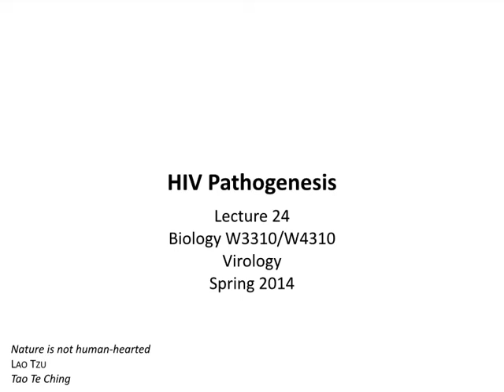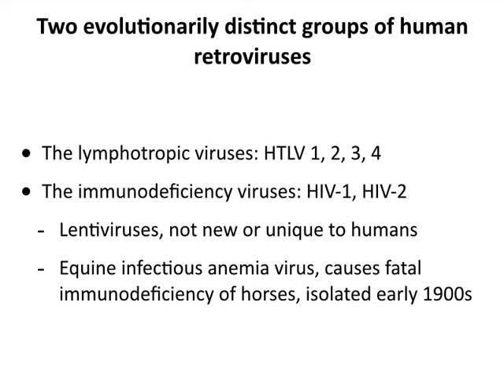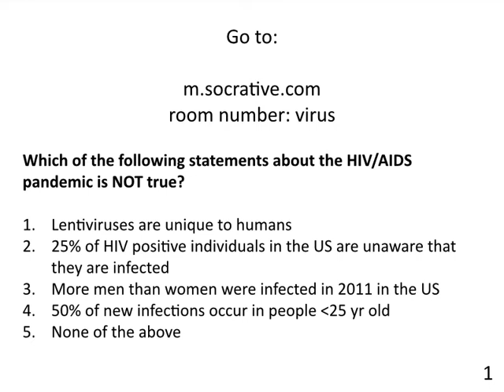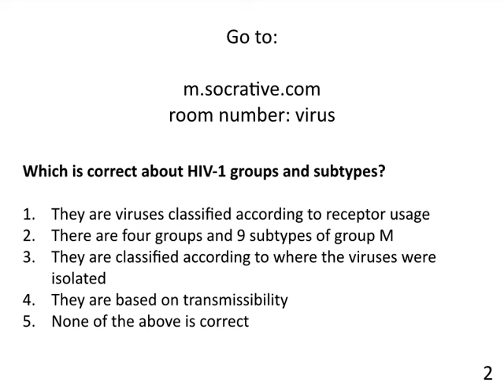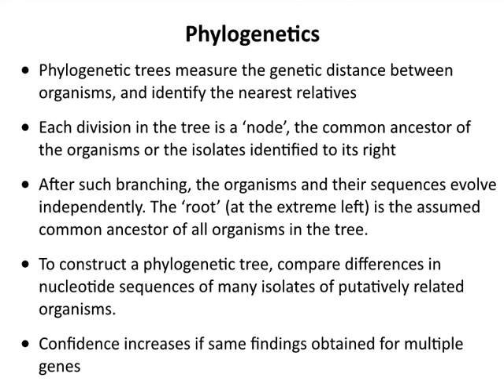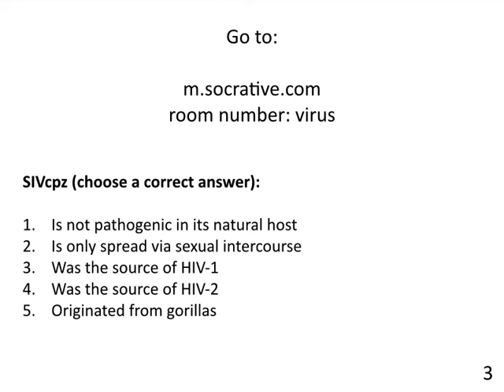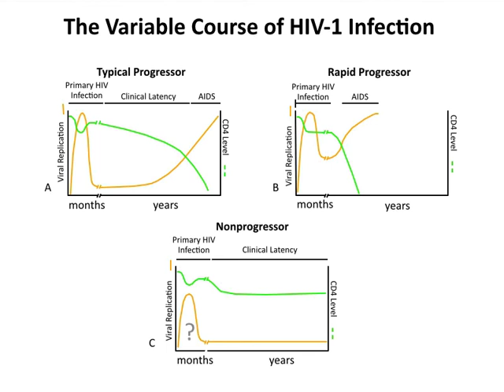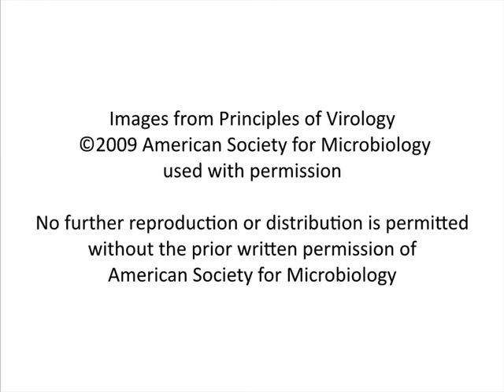Virology 2014 lecture #24 - HIV pathogenesis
An overview of HIV and AIDS, including the origin of HIV-1 and HIV-2 from primates in Africa, the timing of the spillover event, how the virus is transmitted, how the virus causes immunosuppression, and the difficulties in designing a vaccine.